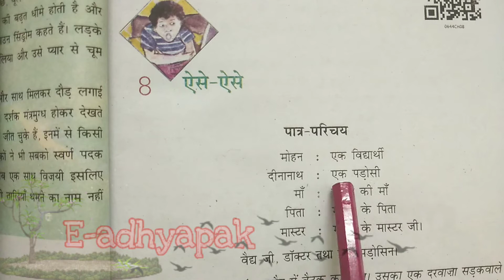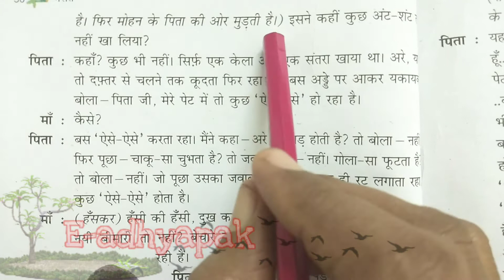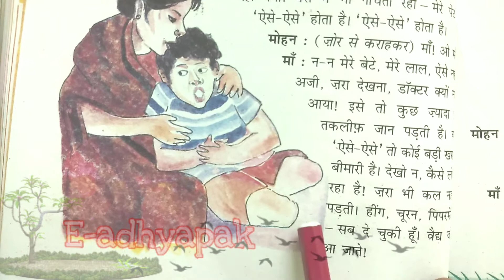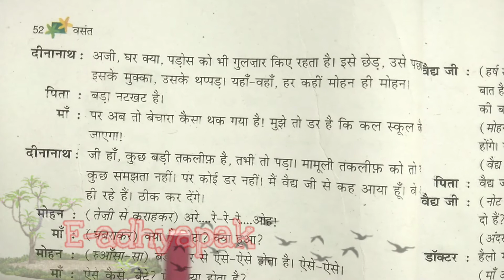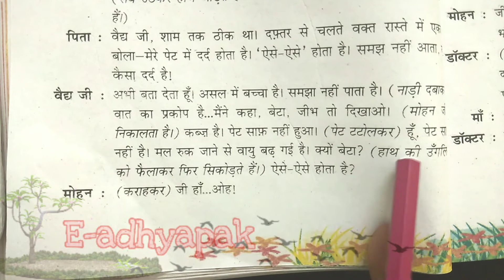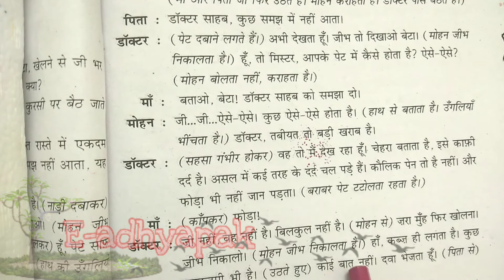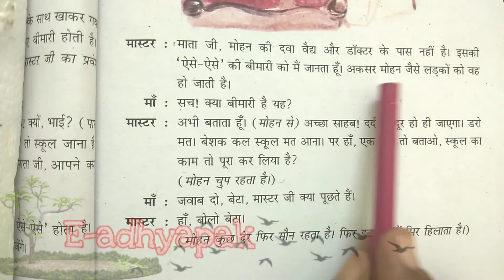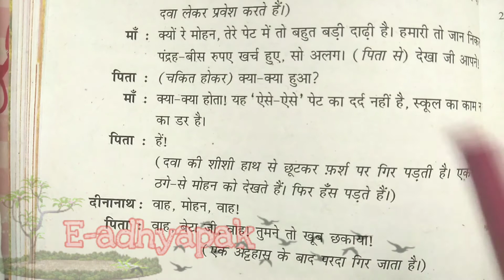aise -aise/class6 lesson /vasant 1hindi book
subject -hindi
chapter - Aise-aise